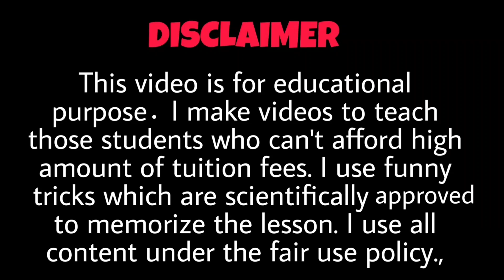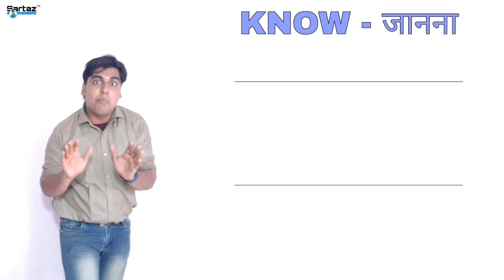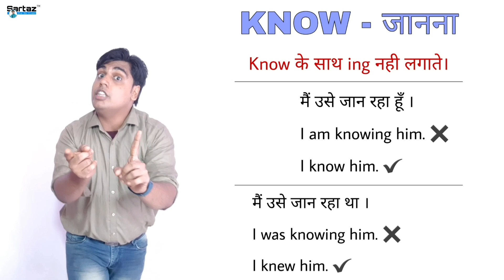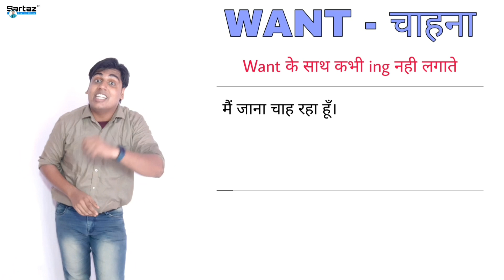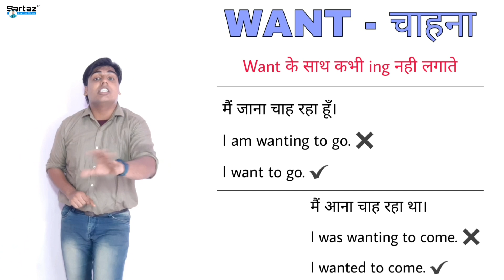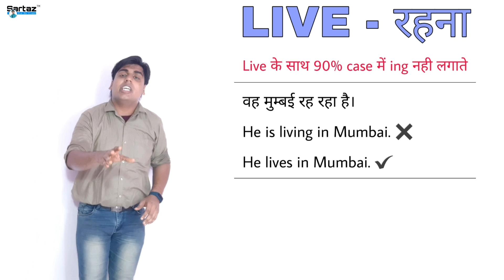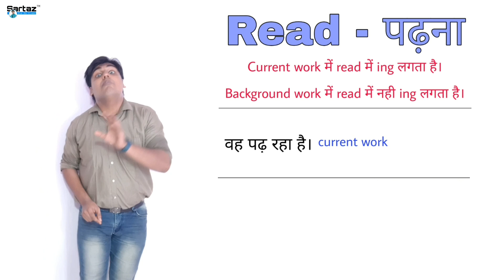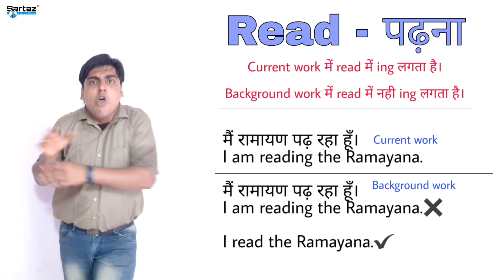Error finding trick in English Grammar || ing form in grammar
Learn the best way to find errors in English sentences for academic and competitive english grammr, This trick also helps in daily life spoken english.